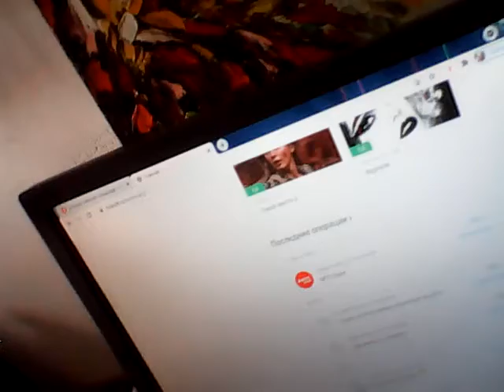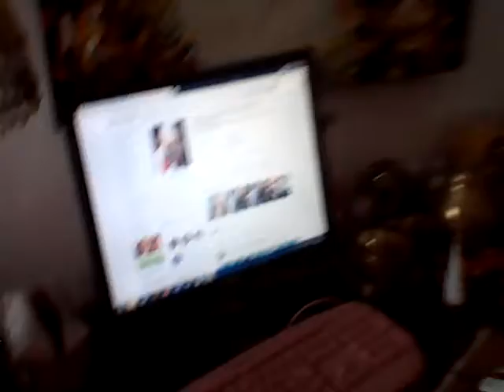Татиана Салмановна Мактум Сайфуддин специалист в области позитивной психологии и личностного роста